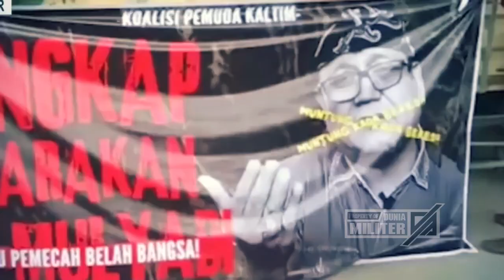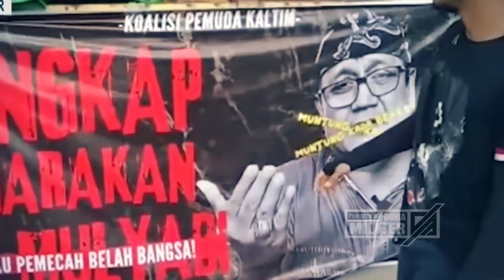BERITA TERBARU ~ MAMPUS...!!! BEGINI JADINYA JIKA BERANI HINA INDONESIA....